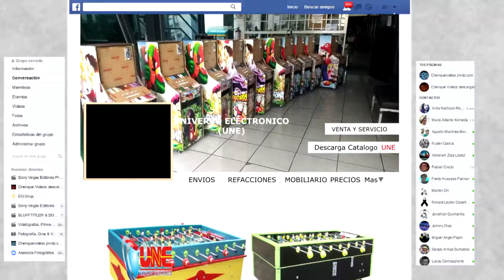UNE UNIVERSO ELECTRONICO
LOS MEJORES PRECIOS EN MAQUINAS DE VIDEOJUEGOS, MOBILIARIO PARA FIESTAS, INFLABLES YTODO LO RELACIONADO ALA INDUSTRIA DEL VIDEOJUEGO ENVIAMOS A TODO EL PAIS CONTACTANOS AL WHAT 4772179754 DESCARGA NUESTRO CATALOGO CON PRECIOS